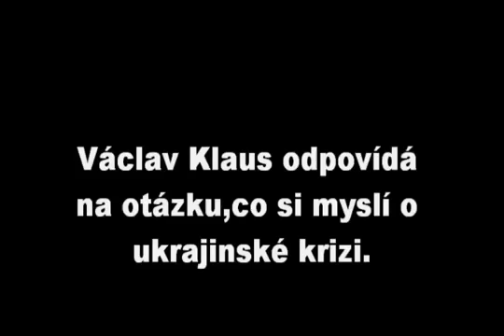Václav Klaus - ex-president of Czech republic speaks about Ukraine (english subtitles)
He is blaming USA and EU for the situation in Ukraine.
ENGLISH SUBTITLES - lets switch the subtitles button please.